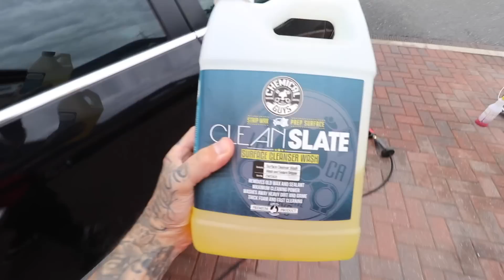WARNING TO ALL CAR OWNERS...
THIS A CLEAR WARNING TO ALL CAR OWNERS! CAR DRIVERS AND MODIFIED CARS WORLDWIDE! LISTEN UP!

STRAIGHT PIPE EXHAUST R36 IS LOUD!

OWNA  - OWNAOFFICIAL.COM